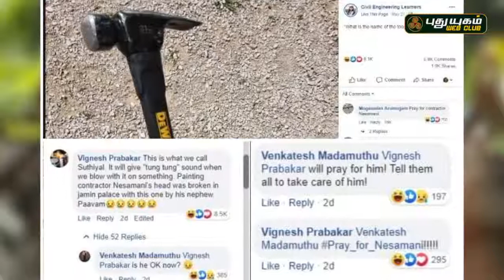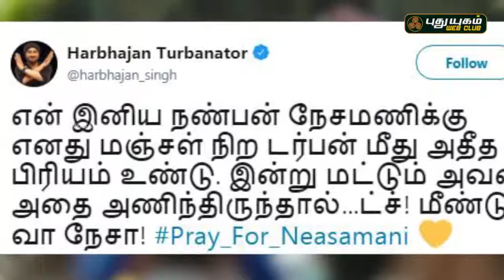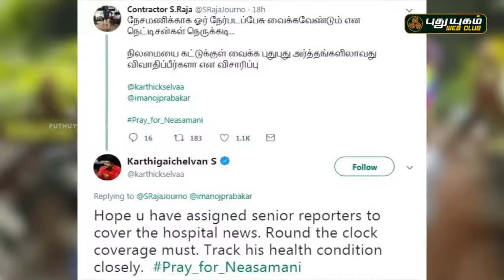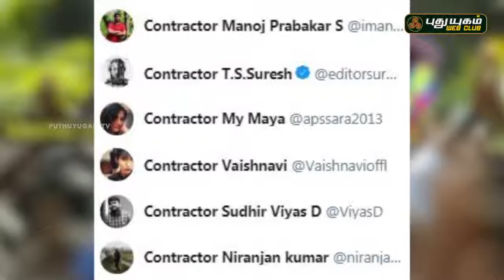நேசமணிக்காக உருகும் நெட்டிசன்கள் ! Pray for Neasamani Who is Nesamani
நேசமணிக்காக உருகும் நெட்டிசன்கள்..!